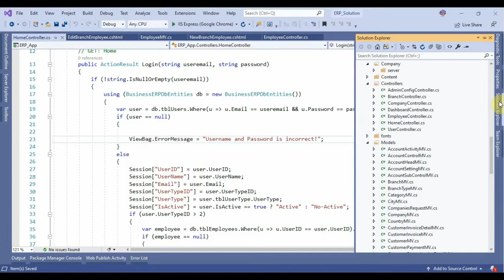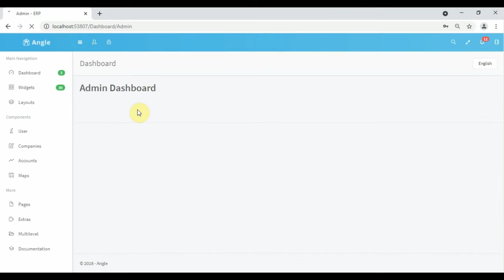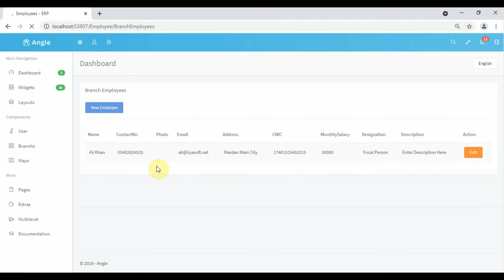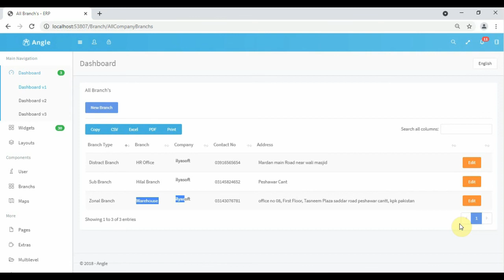ERP Part 40 Fix Login Issue in ASP NET MVC